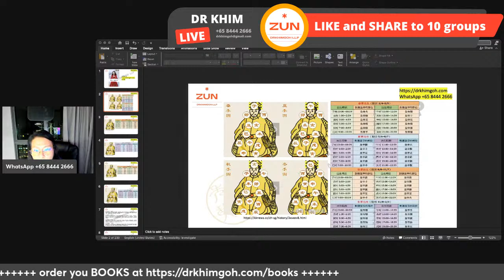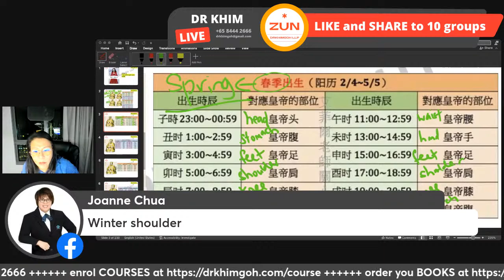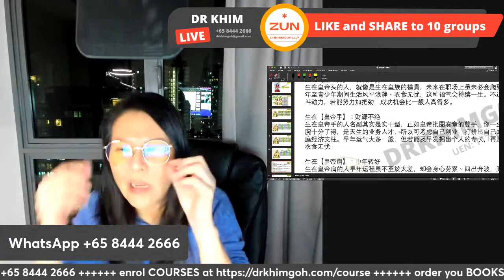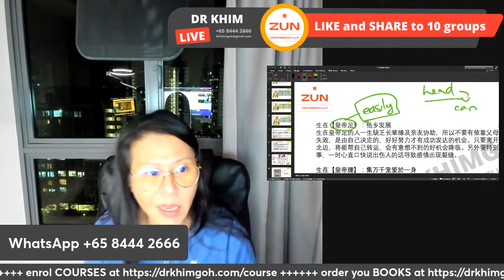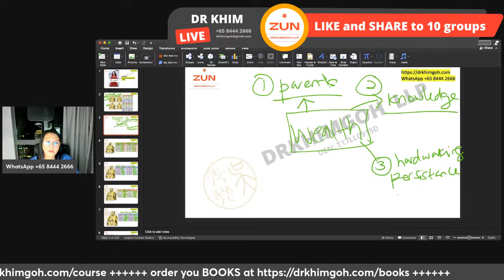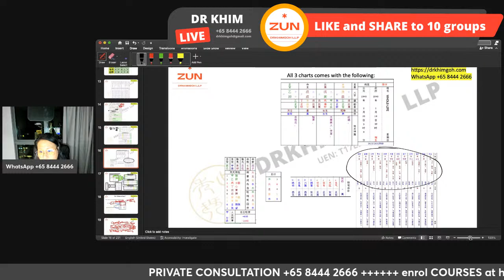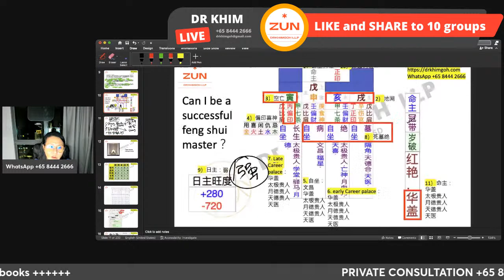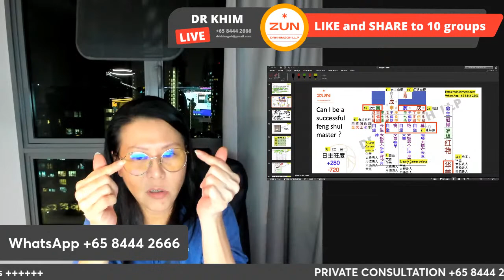Bazi Lesson 5 with DR KHIM